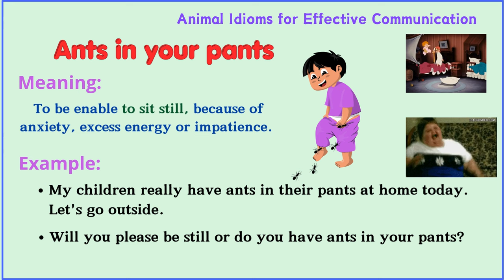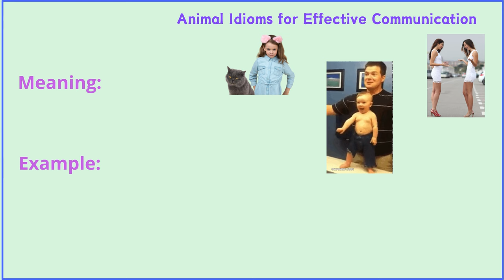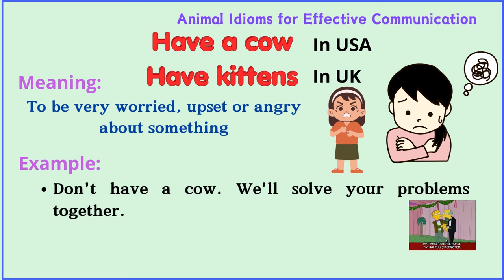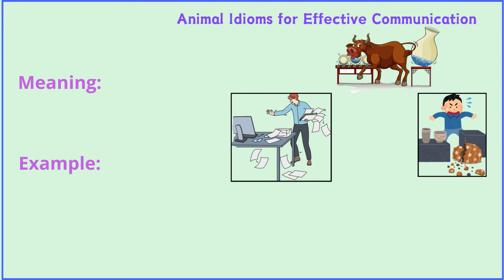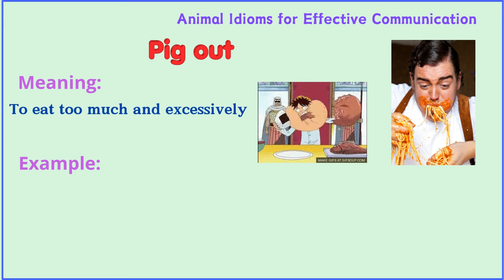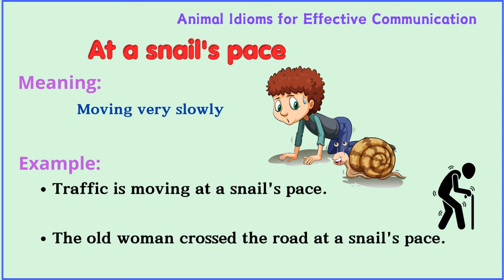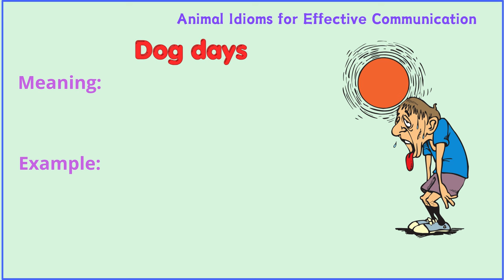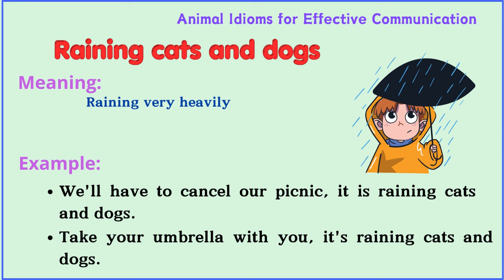Lesson 126: Most common 25 Animal idioms in English | Learn animal idioms with meaning and sentence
most common 25 animal idioms in English
 Animal idioms
 List of 25 ANIMAL IDIOMS
25 BEST ANIMAL IDIOMS WITH MEANING AND EXAMPLE SENTENCES
50 animal idioms
idiom examples animals

You can watch:

60 Body movement Verbs

learn english vocabulary with pictures
best youtube channel to learn english vocabulary
how to learn english vocabulary effectively
learning english vocabulary channel
learning english vocabulary every day
learn english words everyday
learn english words easily
learn new english vocabulary everyday